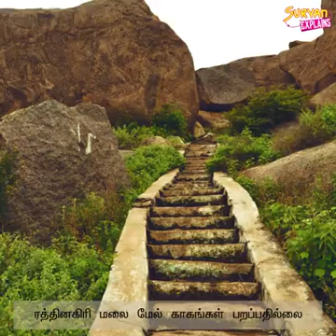Whatsapp tamilnadu list of temple history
Tamilnadu list of temple history whatsapp